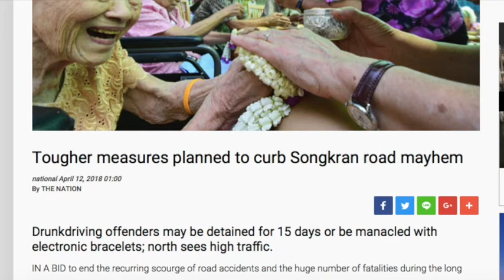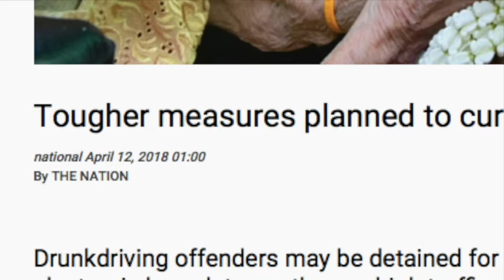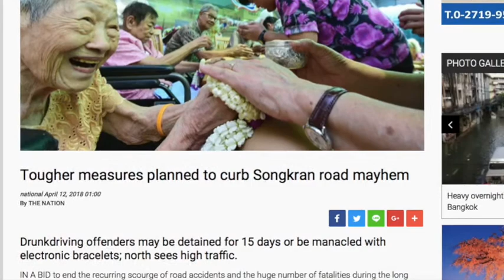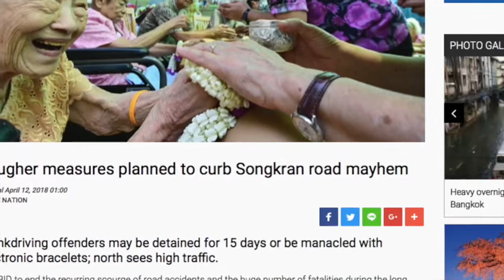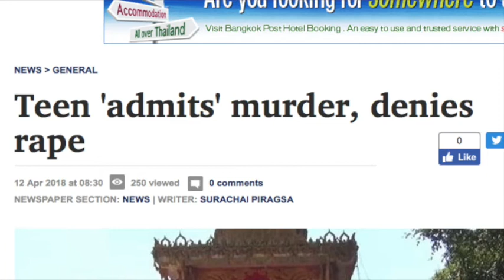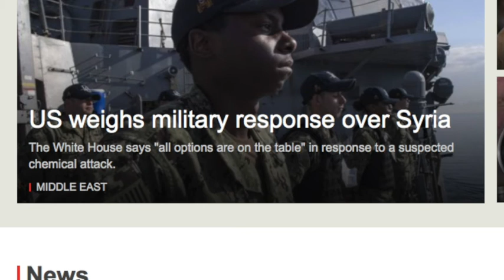ศัพท์ข่าวง่ายนิดเดียว 12 04 18